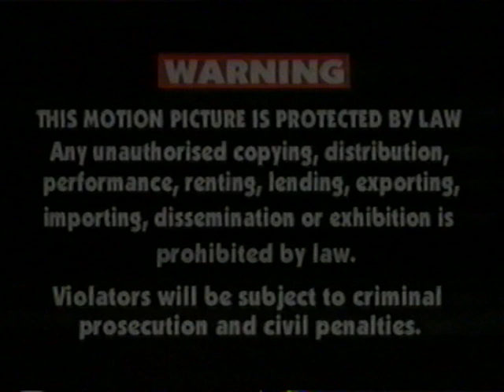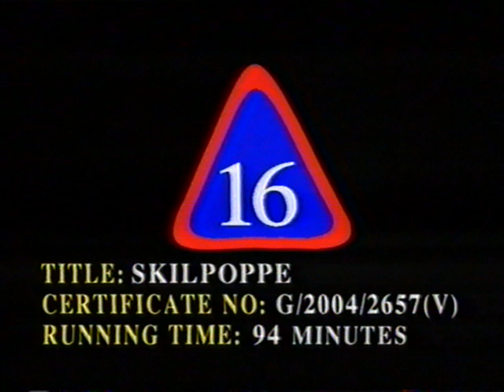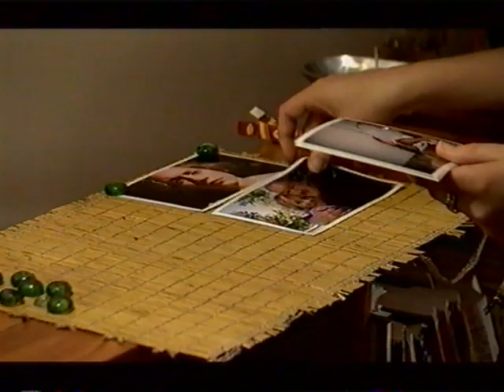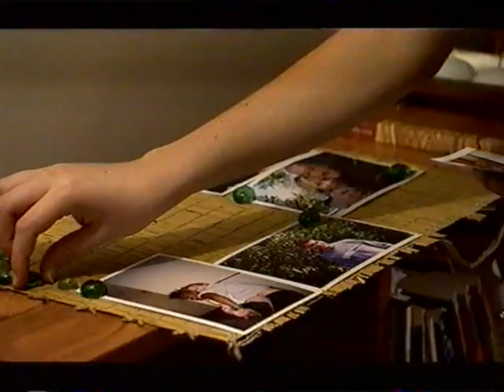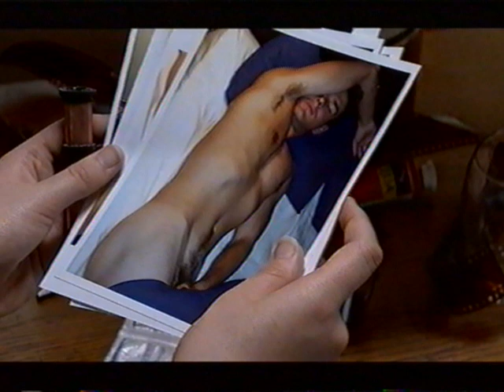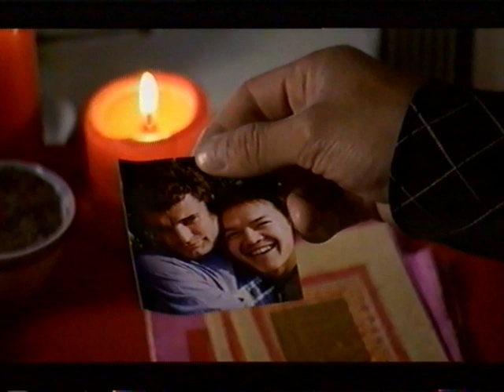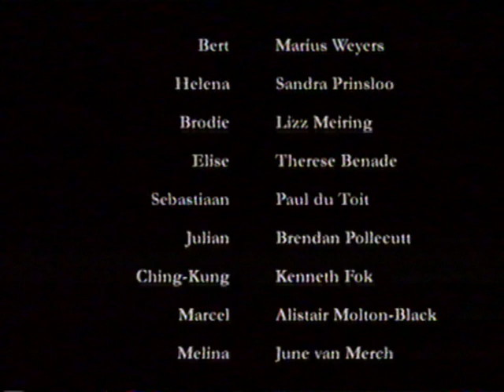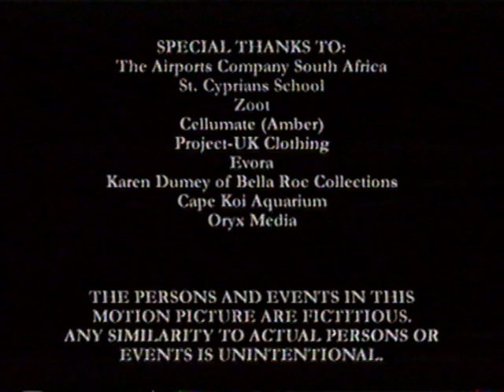Skilpoppe (2004) (Afrikaans)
Die Afrikaanse film Skilpoppe vrygestel in 2004

The Afrikaans film "Skilpoppe" released in 2004